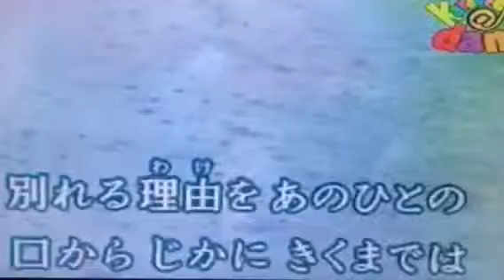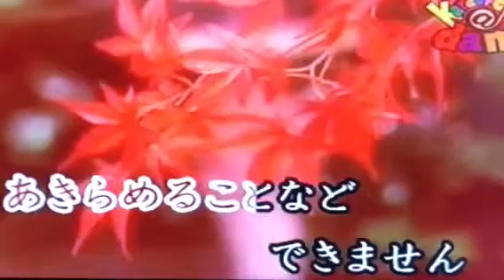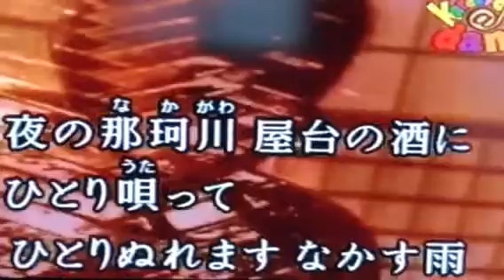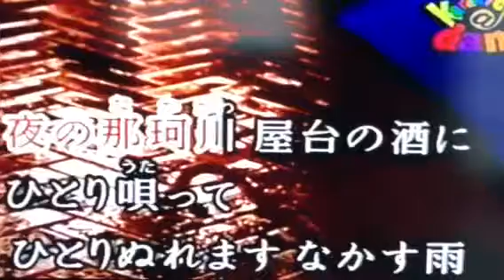なかす雨/島津亜矢（カバ-黃麗卿）